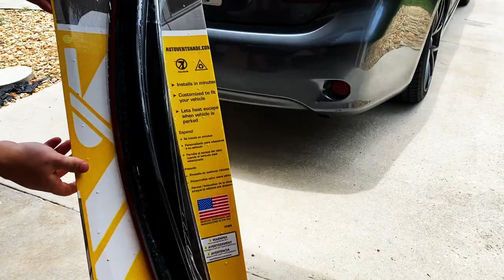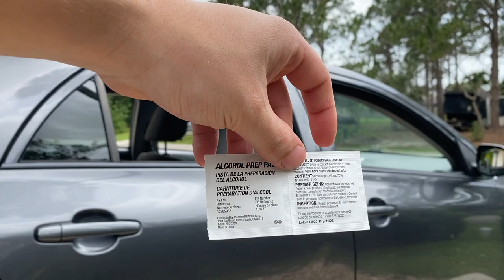How to Install In Channel Window Visors on Toyota Corolla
- Link for Rain visors

ALL MODS ON THE COROLLA:
Borla exhaust
Rain visors
Hyper dip
Rear spoiler
Brake light vinyl
Fog lights
Tail lights
Bumper lights
Body kit
Tow strap
Hella horns
Hella horn harness
Hood struts
Cheap radio
Idoing radio
Flasher relay
Backup camera
Front camera
Keyless entry
Dash cam
Sub/ amp
Vinyl floor
Carbon fiber vinyl
Dual USB
Catch can
Catch can hoses

**UPDATED LINKS**
Camera Gear I use:
DJI ACTION 4K
SUCTION MOUNT